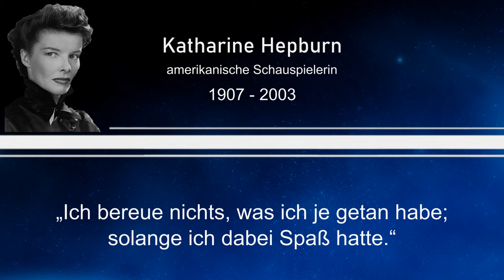Weisheit des Tages 45 - Katharine Hepburn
Dieses Mal mit einem Zitat von Katharine Hepburn, einer amerikanischen Schauspielerin.